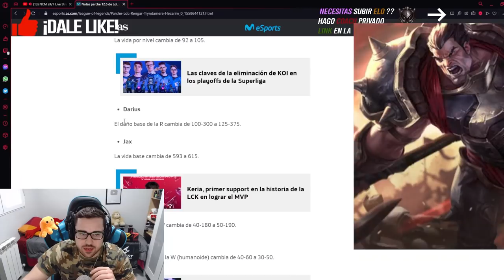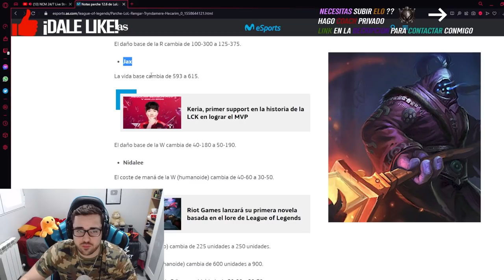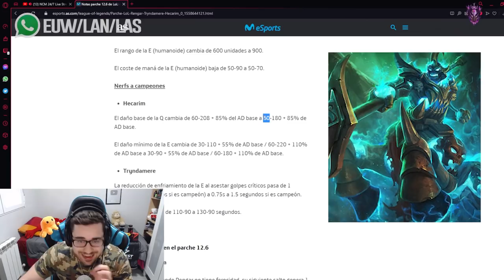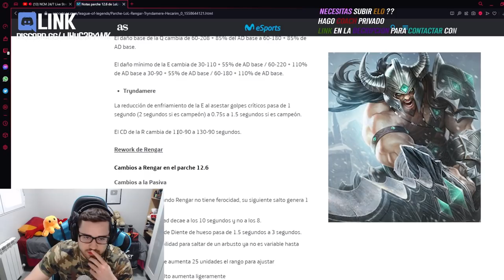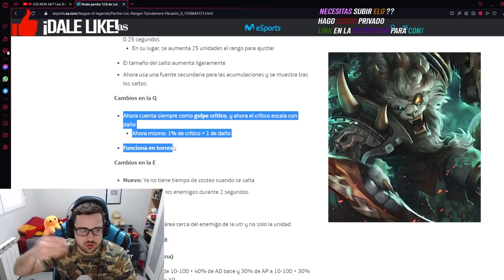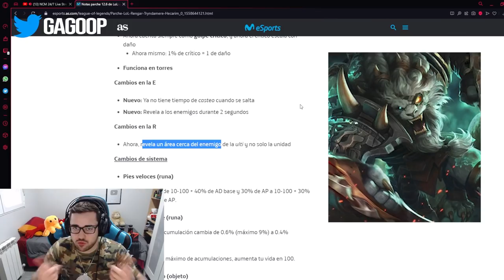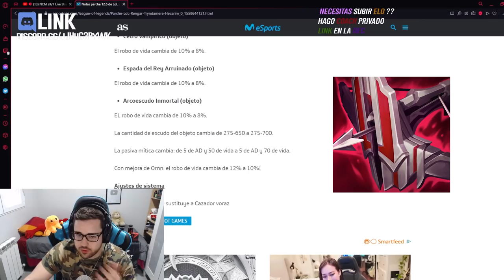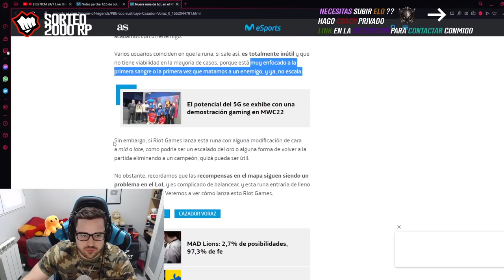PARCHE 12.6 | 😱 NUEVOS BUFF y NERF {REWORK RENGAR} 😱 | Temporada 12 (Season 12)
PARCHE 12.6 {Rework Rengar} | BUFF 12.6 y NERF 12.6 de CAMPEONES 12.6 y OBJETOS 12.6 | Mejores y Peores Campeones S12 | Microgame y Macrogame | Campeones para SUBIR ELO y Picks más ROTOS y OP Parche 12.6 [Patch 12.6] | Mejores Campeones 12.6 para subir ELO | Subir ELO - CHALLENGER | Montage - Trucos, Tips, Consejos y Secretos para subir de ELO BAJO a ELO ALTO | Mejores Picks y Campeones OP S12 | Best Champs S12 | Best Patch 12.6 | Temporada 2022 | Temporada 12 (Season 12) / De Hierro a Bronce, Plata, Oro, Platino, Diamante, Maestro, Gran Maestro y Challenguer ^^

🏆  PARA CONSEGUIR 2.000 RP (SIRVE PARA EUW/LAS/LAN) TIENES QUE :
2. LE DAS A "SEGUIR" Y ACTIVAS LA "CAMPANITA" PARA RECIBIR NOTIFICACIONES.
3. ATENTO A CUANDO HAGA DIRECTO, MÍRALO, Y ACUMULA "GAGO POINTS". CON 10.000 PUEDES CANJEARLOS PARA ENTRAR EN EL SORTEO DE 1.000 RP SOLO CON VER MIS DIRECTOS :D